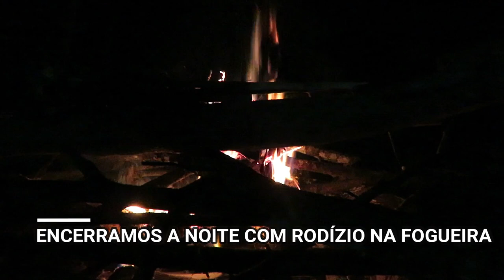MONTE VERDE ECONÔMICO - PARTE 2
Camping Monte Verde

SIGA NAS REDES SOCIAS=
Instagram= rota livre pelo mundo